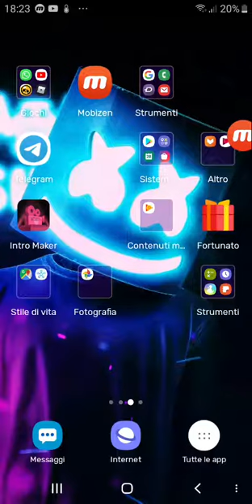Mi smette di reggistrare